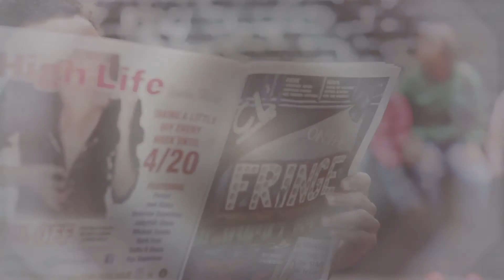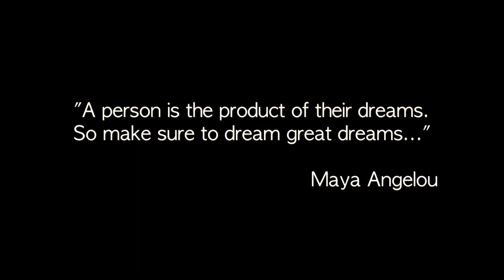"Chasing" Evo Ft NiGE HOOD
Music Video Directed by: Keith Eason
The song was produced by: Nugget